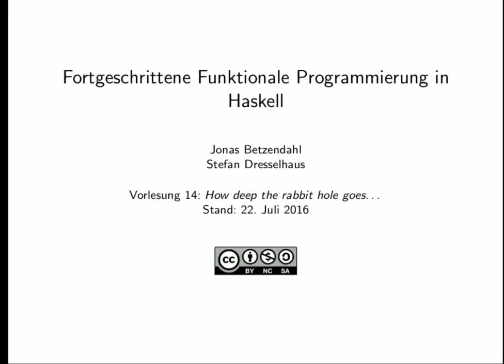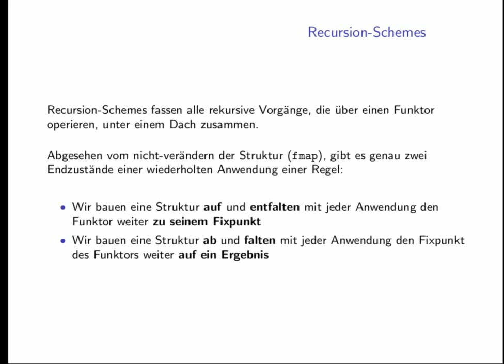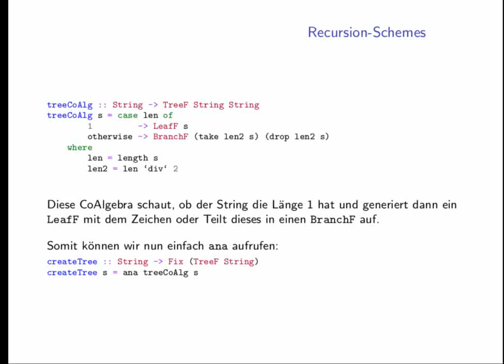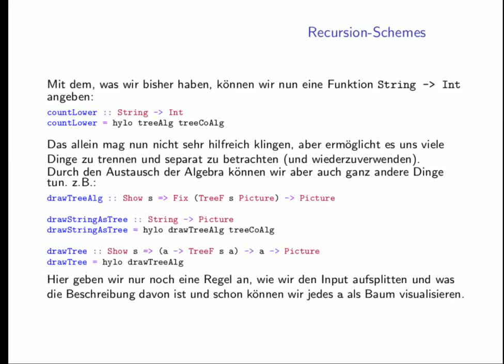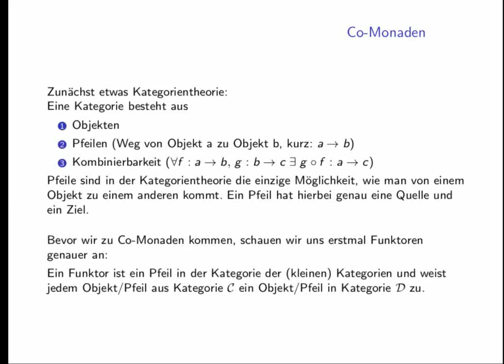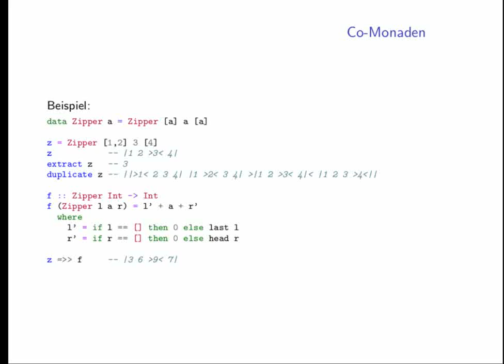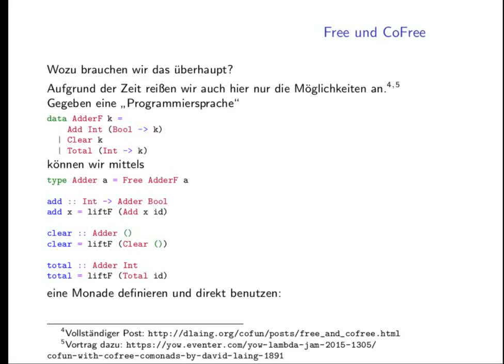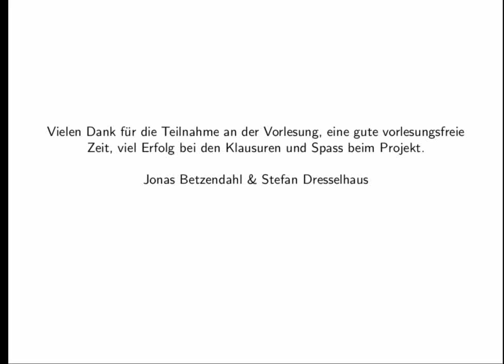Vorlesung 14: How deep the rabbit hole goes...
Themen:
Fixpunkte
Free
CoFree
recursion-schemes
Algebra/Coalgebra